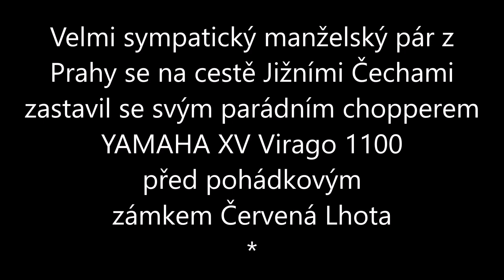Yamaha XV Virago 1100 - chopper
Yamaha XV 1100 Virago je motocykl kategorie chopper, vyvinutý firmou Yamaha, vyráběný v letech 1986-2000.

Rozměry: 2285 mm (l), 840 mm (w), 1190 mm (h)
Kapacita nádrže: 17 l
Krouticí moment: 85,3 Nm (3000 ot./min.)
Výkon: 46 kW (62 k) při (5600 ot./min.)
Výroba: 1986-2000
Pneumatiky: přední 100/90-19, zadní 140/90-15
Výška sedadla: 715 mm